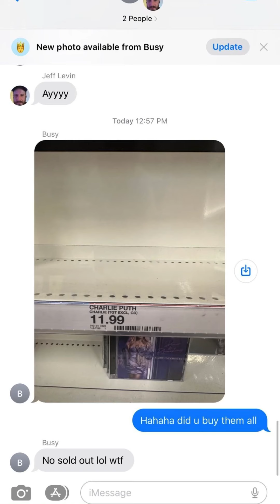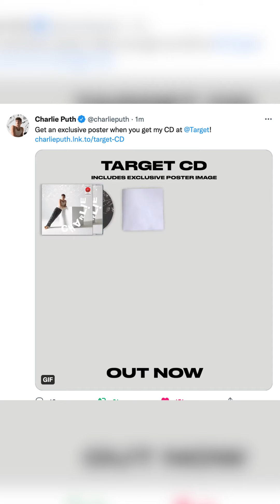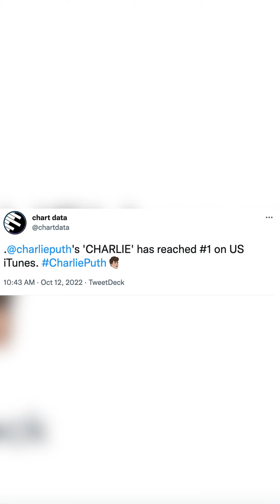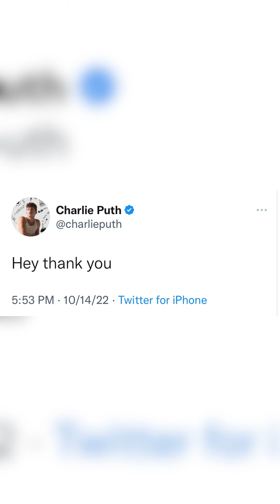Charlie Puth - Updates | October 8-14, 2022